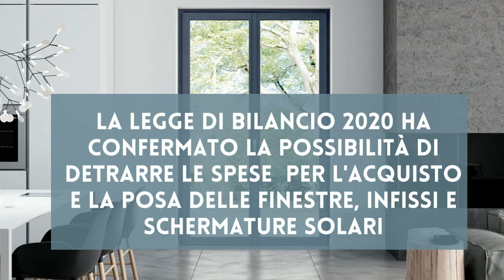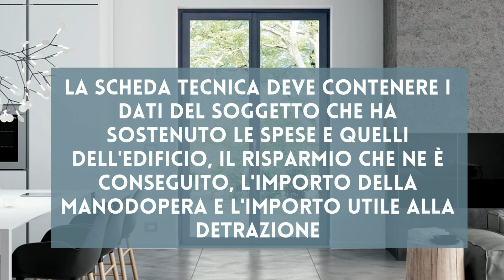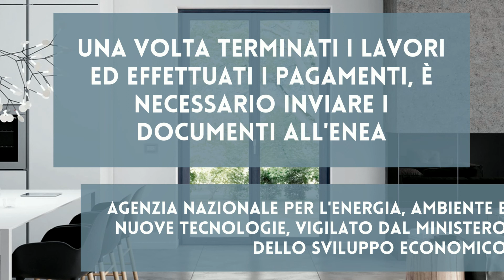Bonus 2020 infissi, finestre, e non solo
State pensando di sostituire infissi e finestre del vostro immobile, in modo da migliorare l'efficienza energetica, ma è una spesa troppo grande per voi?
Non preoccupatevi, esistono importanti benefici fiscali per alleviare il sacrificio economico, il bonus infissi e finestre 2020 è uno di questi.
Il bonus non copre solo per spese per le finestre e gli infissi, ma per molto altro, scopritelo nel nostro video.

A presto!